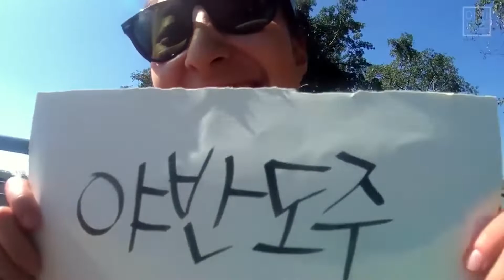[여행책추천] 서른, 결혼대신 야반도주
갈까 말까 할 때는 가자! 할까 말까 할 때는 하자!
총 718일, 24개국을 돌며 세상과 부딪친 서른 살의 분투기